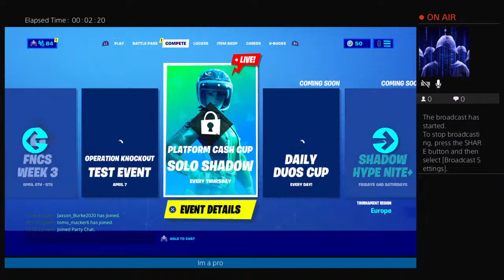fazetempo2020's Live PS4 Broadcast